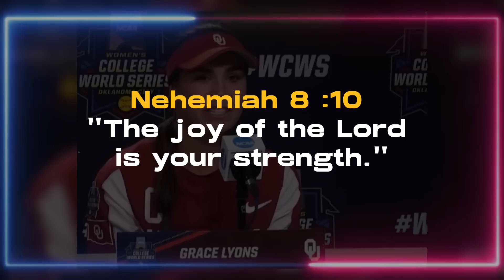The Oklahoma Softball Team's Speech Shocked The USA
Oklahoma defeated Florida State, 3-1, on Thursday to win its third straight national title and 53rd consecutive game But the story doesn't end there, their interview is setting the internet on fire! At a time when celebrities are shying away from making a stand publicly with their faith for fear of being canceled, the Oklahoma Sooners Women Softball team has proven otherwise.